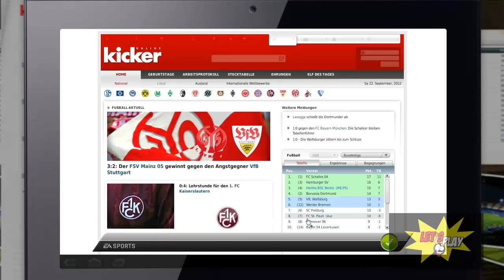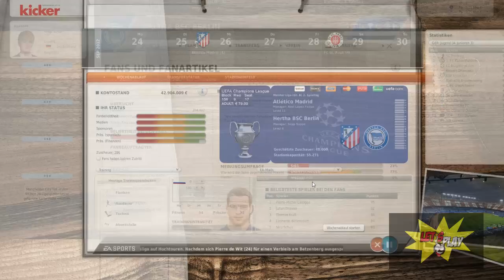Let's Play Fußball Manager 12 [091/GERMAN] - 'Portugal 0 : 1 Deutschland!!!!'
Informationen & Links ▼
Einfach unglaublich, Champions Liga in der Hauptstadt Deutschlands. Können sich die Berliner in der Chapions Liga und in der Bundesliga mit der deutlich verstärkten Mannschaft beweißen?

Liebe Grüße!

- Meisterhafte Fußballspiele und die beste Liga in Deutschland! Besser wie Spanien und England zusammen!